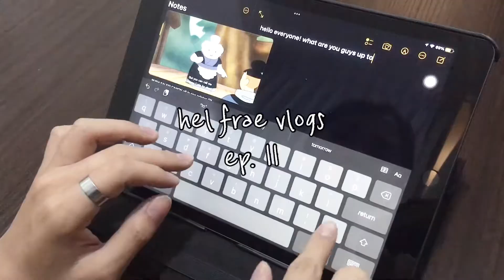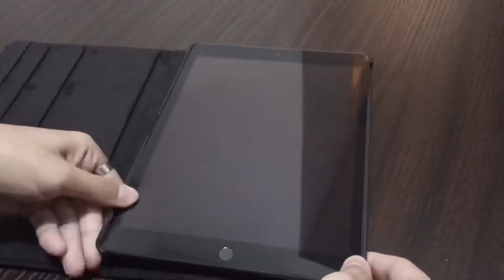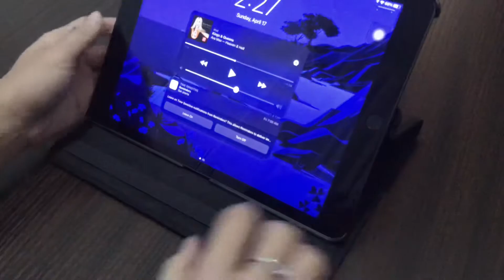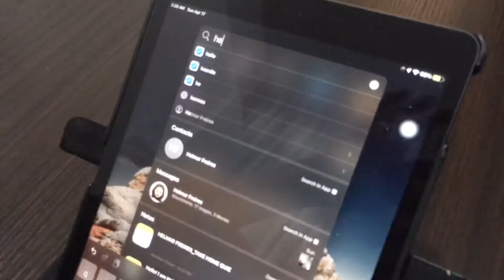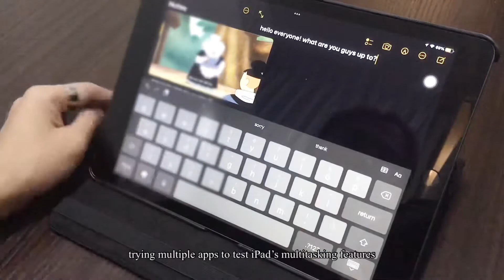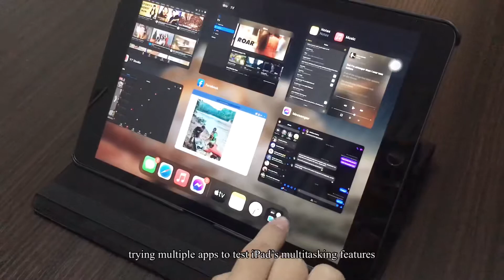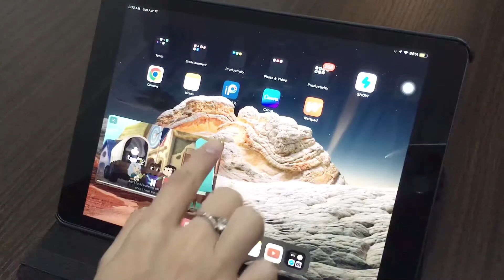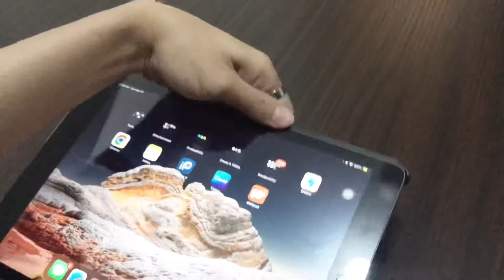☕️ Unboxing new iPad case 2022 “Leather Black iPad Case” + Multitasking apps with iPad 📓 | hel frae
🍒   I bought a new leather case for my new iPad, I hope you guys enjoy this video. 🍉

{discontinued in 2022}

again Thank you for supporting and watching this video!

🧁 Sub count when Uploaded: 🥳 2,191 🥳 Thank you all for this!!! 🎉

Music Used in this Video is Licensed by Premium Vllo video editing app
This video is made using VLLO app.